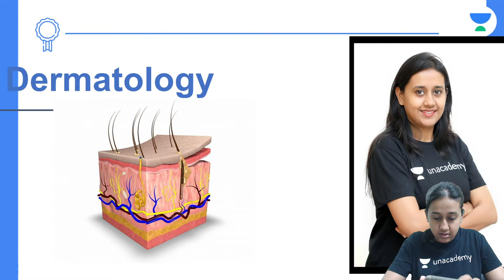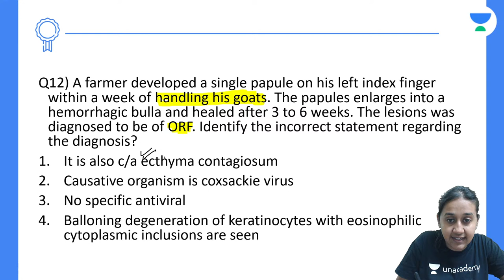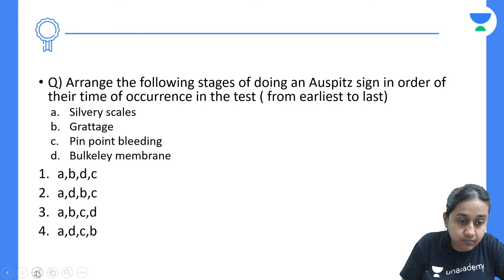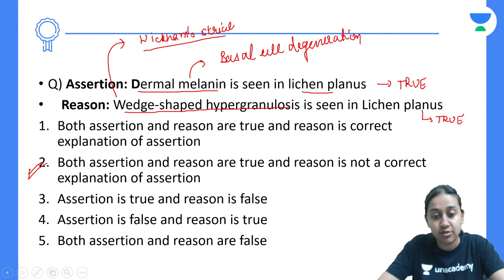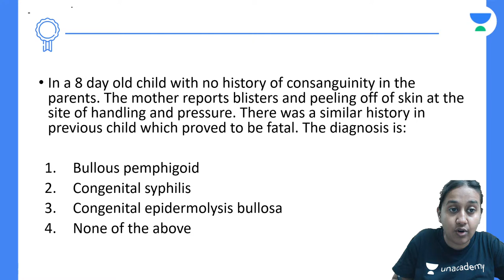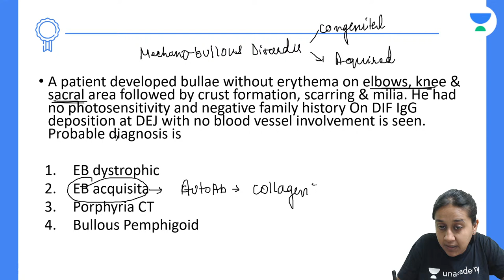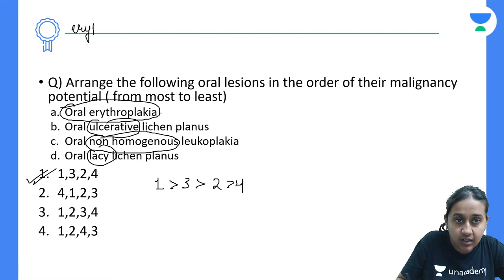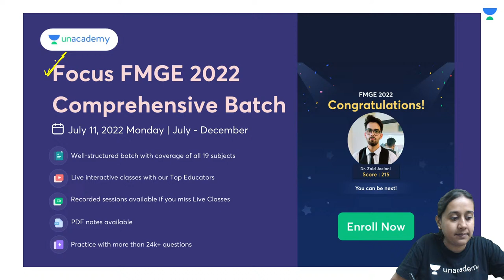NEET PG 2023 | Clinical case based questions | Dr Chesta Aggarwal | Unacademy NEET PG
In this session, Educator Dr.Chesta Aggarwal will be discussing Clinical case based questions

Call Dr.Chesta Aggarwal's team on  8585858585 and take your NEET PG Preparations to the next level.

➤ About the Educator:  Dr.chesta has completed her MBBS - Manipal University distinction 3rd ranker MD- Dermatology, Neetpg- All India 261 rank 10 publications best article 2018.

You can enroll to Unacademy Subscription and get the following benefits:
1. Learn from your favourite teacher
2. Dedicated DOUBT sessions
3. One Subscription, Unlimited Access to Live Online Classes and Videos
4. Real-time interaction with best-in-class teachers
5. You can ask doubts in live online classes
6. Limited students in each Class
7. Download the videos & watch them offline